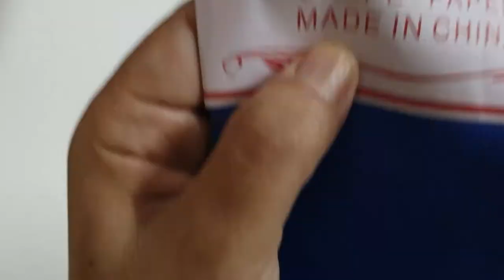DIY - 3D Floral letters for birthday decoration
Happy birthday, if you are going to celebrate your birthday or the birthday of a loved one, this video is of great interest to you, in it you will learn how to make colorful letters decorated with flowers made of cardboard and crochet paper.
Just get the glue, crochet paper, scissors and some cardboard and start craving with this step-by-step video.
3D Floral letters for birthday decoration - DIY